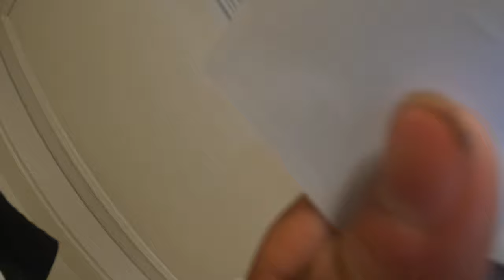Nuvažiavau ne ten, kur reikia | Įveiktas Camino Primitivo | Ispanija